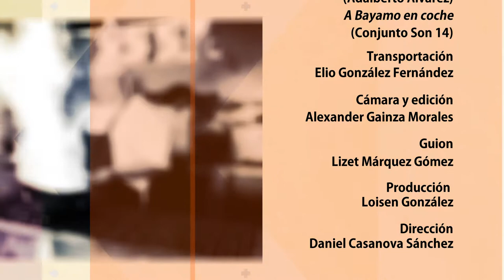Desde la Ciudad Monumento Nacional de Cuba: Bayamo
La tradición de los coches en Bayamo. Por Canal Caribe. Martes 8:30 pm.  HERENCIA